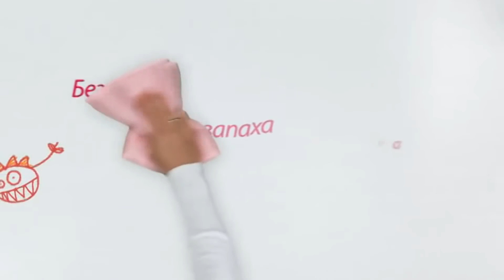Столешница для кухни Hi-Macs. Искусственный камень Hi Macs | Geniuswood. Итальянские кухни #25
HI-MACS. Искусственный камень Hi-Macs. Столешницы для кухни | Geniuswood Kitchen. Итальянские кухни #25 Какую столешницу из искусственного камня лучше выбрать?

Меня зовут Сергей Пашков. Я руководитель компании Geniuswood Kitchen. Итальянские кухни.
В этих видео я рассказываю о том, как выбрать правильную итальянскую кухню.
     Хотите купить качественную итальянскую кухню? –  Купите кухню у нас:
     1. Грамотно проектируем
     2. Быстро доставляем
     3. Бесплатно монтируем
     4. Сразу предлагаем хорошую цену
     5. За качественные итальянские кухни.

     Как заказать итальянскую кухню?

     Итальянские классические кухни.
- Итальянские классические кухни среднего класса: Кухни Duca D’Este, Dolce Vita (Magaros cucine) / Кухни Elite (Cesar cucine / Palladio (Aster cucine) / Cassiopea, Solaria, Artemide, Belle Epoque (Tomassi cucine)
- Недорогие итальянские кухни: Lousiana, Q.Elizabeth (Spagnol cucine) / Elegante, Memory (Veneta cucine)

     Итальянские современные кухни.
- Кухни премиум класса: Кухни Materia (Laboratorio Italiano cucine) / Roveretto, Canaletto, Evita (L’ottocento cucine) / Elle (Cesar cucine) / Кухни Opera 30,  (Brummel cucine)
- Кухни среднего класса: Кухни Maxima 2.2 , Unit, Yara (Cesar cucine) / Noblesse Oblige, Domina (Aster cucine)
- Дешевые итальянские кухни: Кухни Extra.Go (Veneta cucine ) / Кухни Spagnol cucine

     Итальянские кухни кантри
- кухни премиум класса италия: Monterey, Living, Italia, Cotton (L’ottocento cucine) / Camargue, Tuscany (Francesco Molon cucine)
- Итальянские кухни среднего класса: Sintonia (Aster cucine) / Decape (Tomassi cucine)
- Недорогие итальянские кухни: Villa D'Este (Veneta cucine)

     Кухни в стиле лофт
- Итальянские кухни премиум класса: (Aster cucine) / Industrial Chic (L’ottocento cucine)
- Дешевые итальянские кухни:  Miami (Spagnol cucine)

     Кухни в стиле арт деко
- Элитные итальянские кухни: Luxury Glam (Aster cucine) / Кухни Contemporary, Champagne, Continental, Majestic, Orizzonte e Vogue (Arca cucine) / Materia (Laboratorio Italiano cucine) / Artica, Martica, Alycia (Francesco Molon cucine) / Кухни EGO (Brummel cucine)
- Итальянские кухни среднего класса: Etoile (Cesar cucine)

     Кухни в английском стиле
- Кухни премиум класса: ELITE (Laboratorio Italiano cucine) / Floral (L’ottocento cucine) / Victoria (Arca cucine) / Luxury (Brummel cucine)

Бытовая техника
          техника NEFF
- Встраиваемая техника средне-высокого класса:
- Бытовая встраиваемая техника среднего класса:
          техника Bosch
          техника Siemens

- STARON. Столешницы из искусственного камня Старон. Staron ® Samsung (Южная Корея)
- Hi-MACS. Столешницы из искусственного акрилового камня Хай Макс. Hi-Macs ® LG